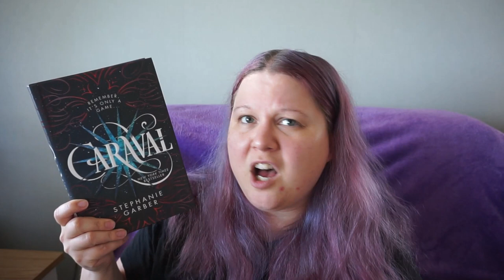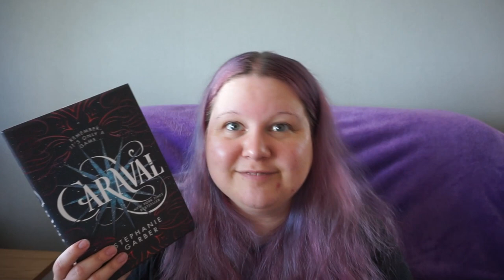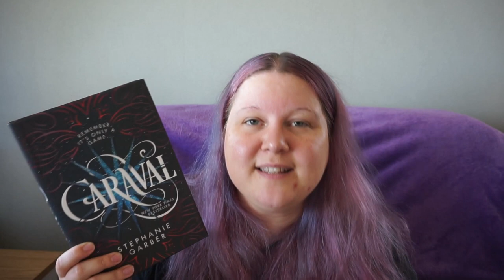I Re-Read The Caraval Series by Stephanie Garber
Because the last book in the Once Upon A Broken Heart series is sooooooon coming out, I decided to jump back in into the universe of Caraval.
fyi the flushing noise in the back is my dishwasher 🤣 sorry about that

Books mentioned in this video:
Caraval
Legendary
Finale
Once Upon A Broken Heart
The Ballad Of Never After
A Curse For True Love
all by Stephanie Garber